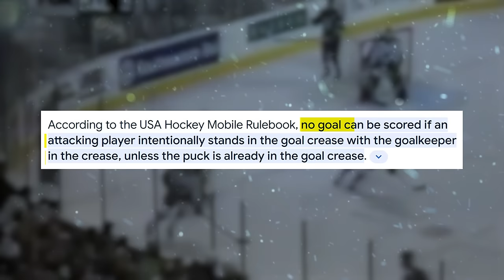5 Brutal Blown Calls That Changed NHL History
Today we're peeling back the curtain on some of the WORST, history altering calls we've ever seen in the Stanley Cup playoffs. Calls that cost team's dearly, and changed the course of history in the NHL for their franchise. Let's dive in!

Chapters:
0:00 - Intro
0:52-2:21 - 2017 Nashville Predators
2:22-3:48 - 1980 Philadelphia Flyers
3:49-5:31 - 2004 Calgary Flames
5:32-7:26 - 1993 Toronto Maple Leafs
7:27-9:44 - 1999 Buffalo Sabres